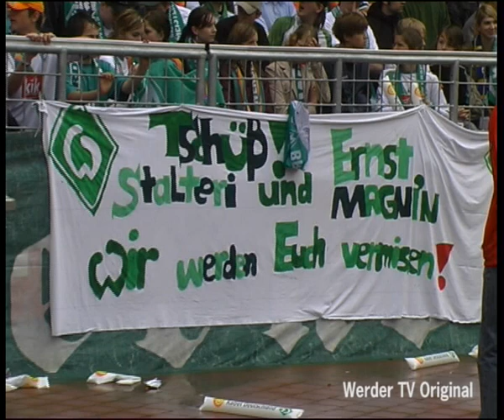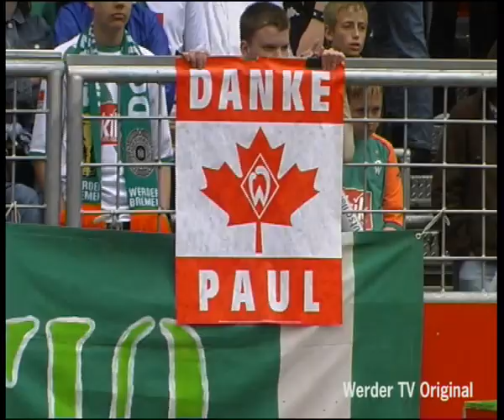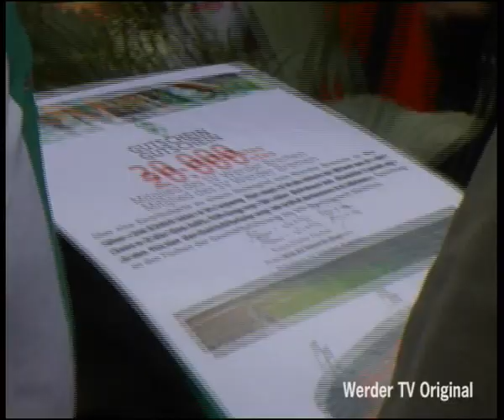Werder Bremen - SC Freiburg Stadionbilder 2005 *Werder TV Hünniger 2005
Werder TV Original mit den Stadionbildern vom letzten Saisonspiel 2004/05 Werder Bremen - SC Freiburg im Weserstadion